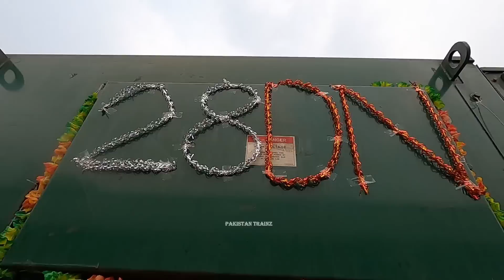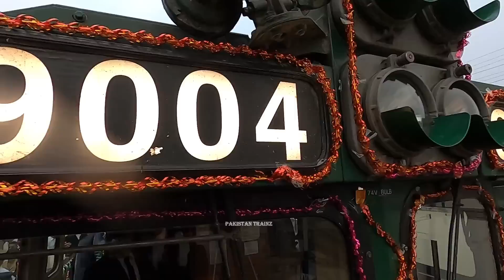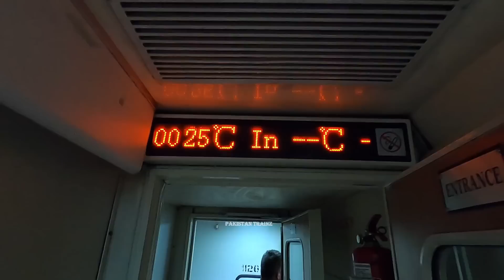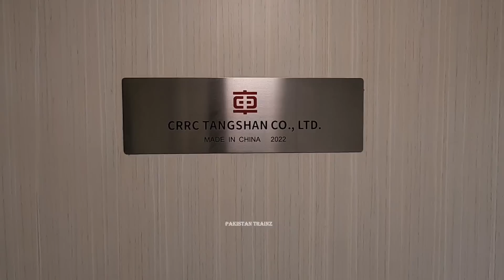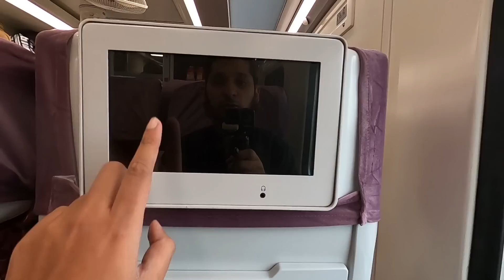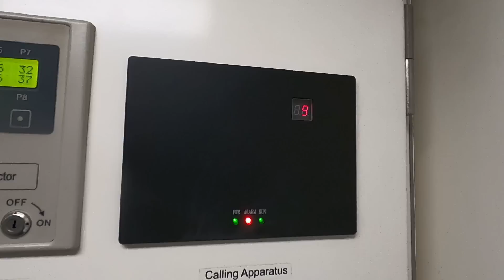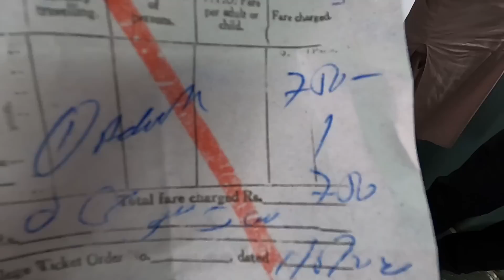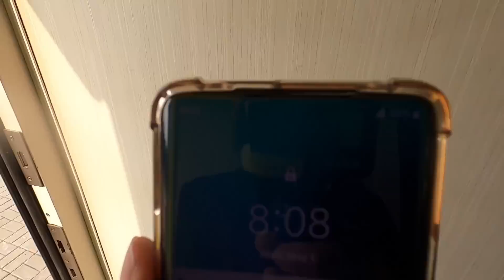The Shalimar Express Restore on It's Original Route With Discounted Fare & Additional Facilities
This Video is about Pakistan Priority Train The Shalimar Express,
Shalimar  Express is restored almost after 8 Months of suspension, Train was closed down due to bad track condition, Today on 1 May, 2023 Shalimar  Express back on track on Its Original Route (Karachi - Lahore via Sahiwal) With Refurbish Coaches, Discounted Fare Additional Facilities.
In This Video, You Found Coverage Of Inauguration Ceremony & Lahore To Sahiwal Travel in Parlour Class Of 28 DN Shalimar Express Train.

Details:
Date: 01 May, 2023
Locomotive: GEU-40-9004
Train Name: 28 DN Shalimar Express
Train Route: Lahore-Sahiwal-Multan-Rohri-Karachi
Place: Lahore To Sahiwal